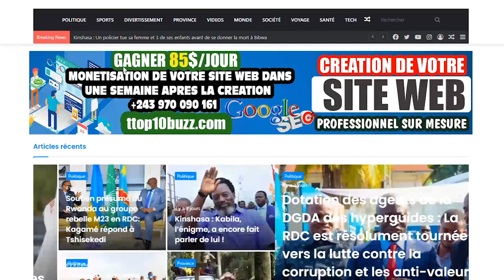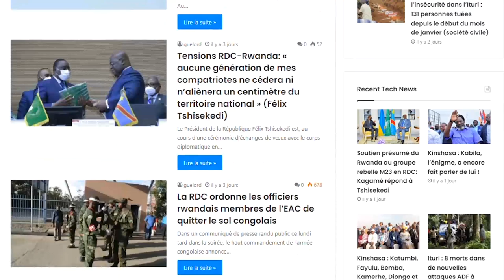Godé Lofombo - Ce Que Vous Ignorez★ Lifestyle ★ Net worth★ Biographie ★ Famille ★ Carrière ★ Age